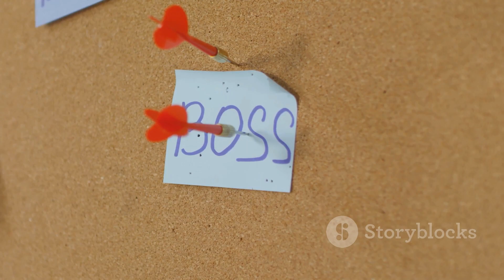The Office Christmas Party Turned Epic Battle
Join us for an unforgettable office Christmas party as our staff finds themselves in an unexpected and exciting adventure against mischievous elves! Watch as the line between reality and fantasy blurs, fighting alongside hilarious colleagues to save the day. Discover the true meaning of teamwork and friendship in this action-packed, humorous video that will leave you entertained and inspired. So gather your friends, grab some popcorn, and get ready to laugh and cheer!

OUTLINE:

00:00:00 The Calm Before the Storm
00:00:32 The Invasion of the Elves
00:01:29 The Battle Begins
00:02:25 The Aftermath